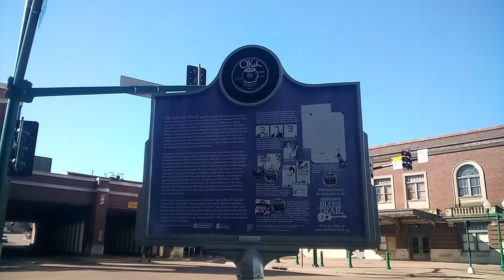Hotel King Edward, Jackson, Mississippi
In Jackson, MS, on a Sunday afternoon.